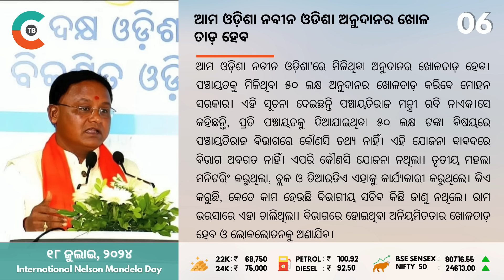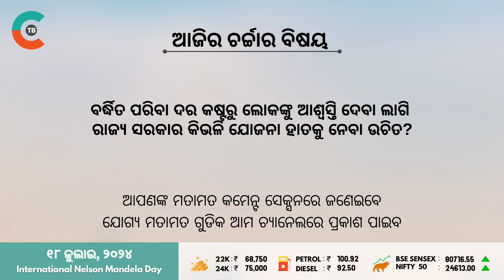Adityanath Meets Patel // Royal Enfield Launches Guerrilla 450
On July 17, Uttar Pradesh Chief Minister Yogi Adityanath visited Governor Anandiben Patel at Raj Bhavan in Lucknow. According to sources, the Chief Minister and the Governor discussed the upcoming State Assembly monsoon session, anticipated to begin on July 29. Earlier that day, Bhupendra Singh Chaudhary, the Uttar Pradesh BJP president, met with Prime Minister Narendra Modi. Sources indicate that Chaudhary briefed the Prime Minister on various party organisational matters in this politically significant state.
On Wednesday, Royal Enfield introduced its latest premium modern roadster, the Guerrilla 450. Siddhartha Lal, Managing Director of Eicher Motors, shared his thoughts on the new bike: "The Guerrilla 450 represents our vision of modern roadsters, and we couldn't be more thrilled with the result. This motorcycle boasts a unique mechanical character, high sophistication, and delivers outstanding performance, versatility, and confident handling.